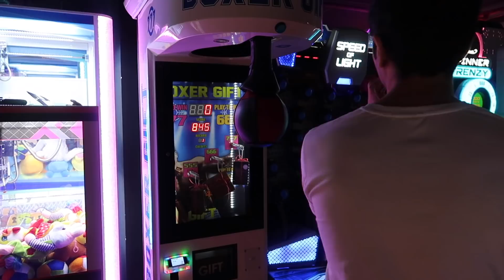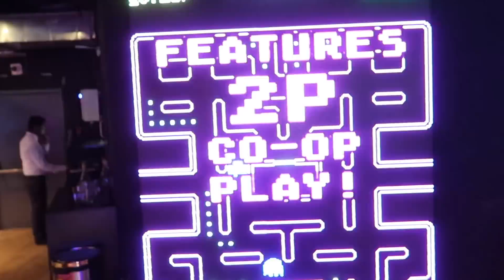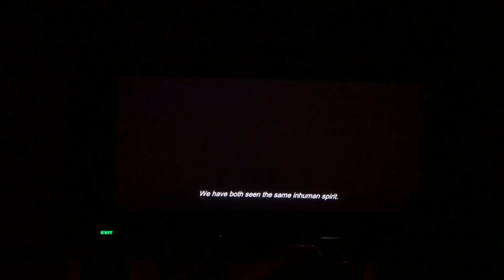Vlog || We're back!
After a break we're back on Coupling and we have a new vlog for you guys :)

G.P.O. MUMBAI
MUMBAI-400001